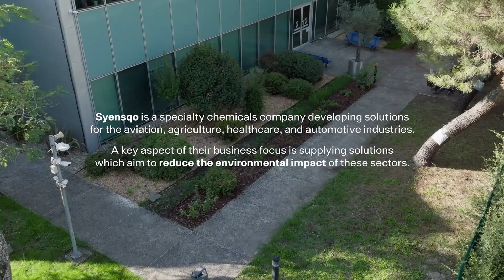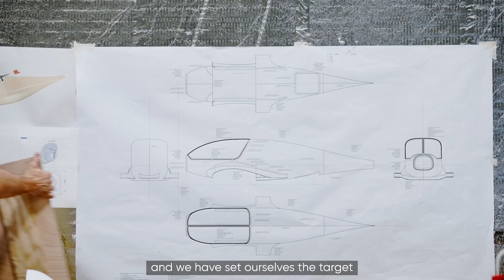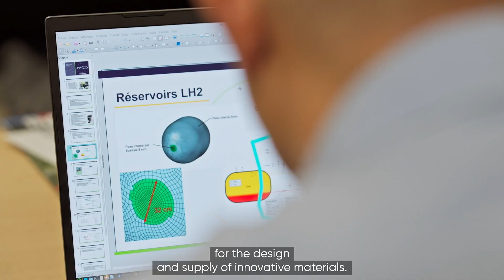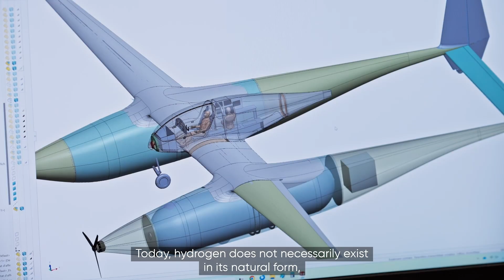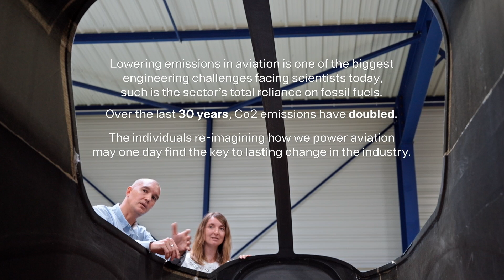Climate Impulse: A Human Adventure in Clean Aviation | Syensqo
Can we make zero-emission aviation a reality? Syensqo believes in pushing the limits of innovation to create a more sustainable future. That’s why we’re proud to introduce the many members of our team who are making it happen. That includes Amandine Cuenca, Syensqo’s Climate Impulse Technology Lead, whose expertise and passion are shaping the future of aerospace and clean energy.

This episode of Humanising Energy, presented by the World Energy Council and produced for us by BBC StoryWorks Commercial Productions, showcases Amandine’s journey in developing Climate Impulse—the first hydrogen-powered aircraft designed to fly around the world without emissions.

Revolutionizing aviation with breakthrough technology - ultra-light composites for maximum efficiency - innovative fuel cell systems for clean energy - a sustainable future driven by collaboration.

Watch now to see how Syensqo and Climate Impulse are redefining what’s possible in aerospace!